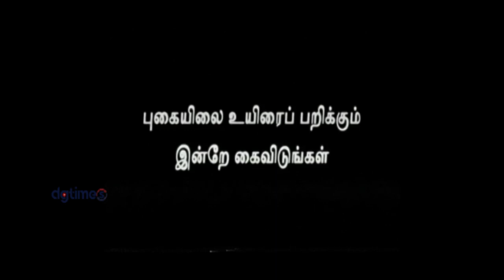இவுரு தான் என்னோட கர்ப்பத்துக்கு காரணம் Maru Visaranai Tamil Movie Clip 8